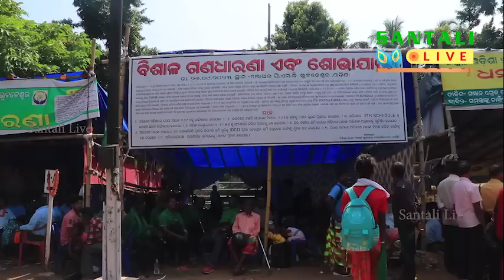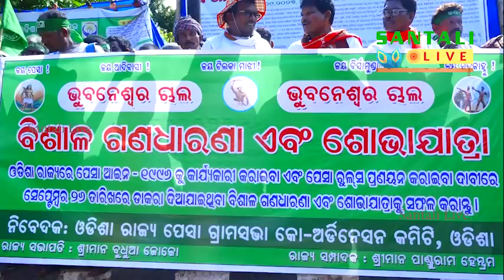PESA RALLY AT BHUBANESWAR||EP150||PANDURAM HEMBRAM||JOJO||PESA ACT-1956||GRAM SOBHA||5_SC AREA